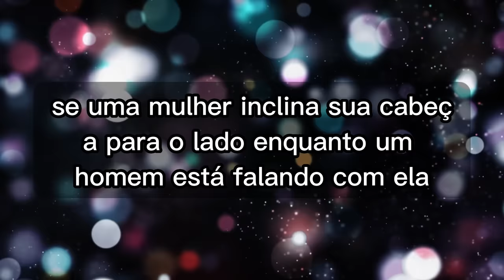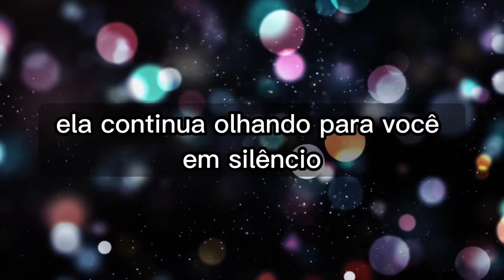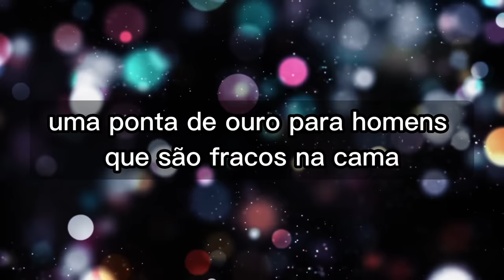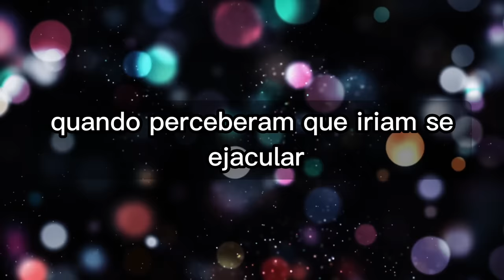Fatos Psicológicos INTERESSANTES Sobre as MULHERES que os Homens Precisam Saber - Desvenda Mente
🔥 Erva Africana que vai fazer você virar um monstro na cama 🔥

😈 Gatilhos Mentais que vão enlouquecer qualquer mulher em apenas 15 minutos 😈

O canal "Desvenda Mente" é dedicado principalmente à psicologia, fatos psicológicos, psicologia sobre homens e mulheres, frases geniais sobre psicologia e comportamento humano, curiosidades sobre psicologia e muito mais. Estamos sempre tentando explicar e ensinar a quem não sabem nada sobre  psicologia feminina, masculina e  comportamento humano. O objetivo deste canal é transmitir sabedoria sobre si mesmo para melhorar melhorarmos como pessoa, e é disso que trata a psicologia e o comportamento. Bem-vindo ao Canal Psicologia e Comportamento Humano.

ESTE CANAL É MERAMENTE EDUCATIVO!

Nosso objetivo aqui é inspirar as pessoas a mudarem de vida e se tornarem melhores, mais perfeitas e mais fortes. Obrigado por apoiar nosso canal!